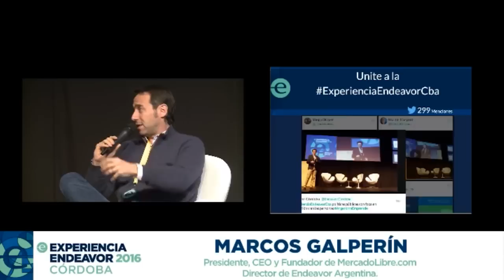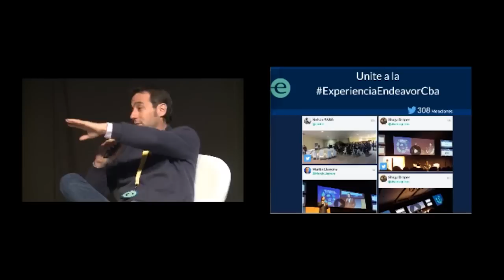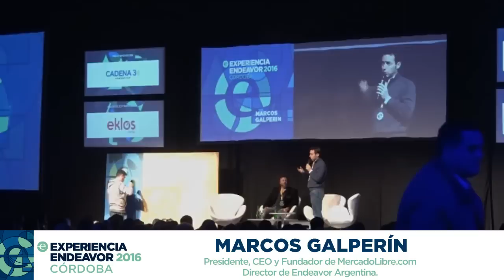Charla de Marcos Galperín | Experiencia Endeavor Córdoba 2016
Marcos Galperín es Presidente, CEO, y Fundador de MercadoLibre.com y Director de Endeavor Argentina. En su diálogo con Vicepresidente de Endeavor Argentina en la Experiencia Endeavor Córdoba 2016, Marcos nos cuenta cómo llegó a co-fundar un unicornio como Mercado Libre y cuáles fueron los aprendizajes que le ayudaron tener tanto éxito en sus emprendimientos.